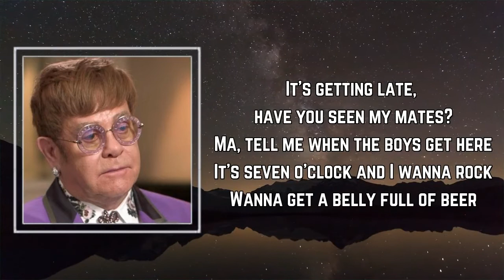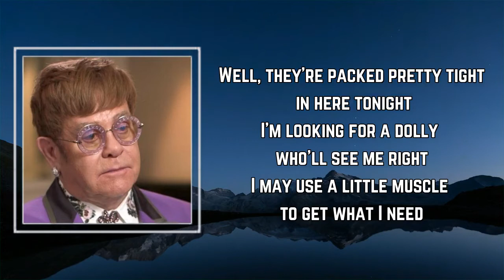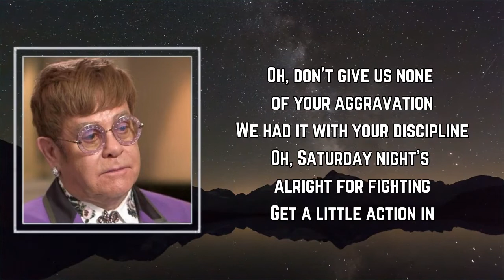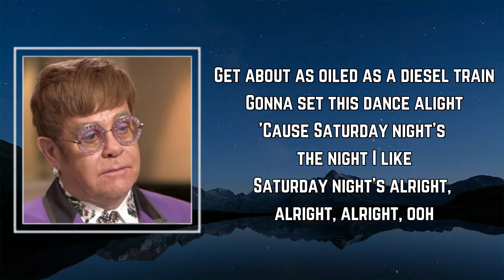Elton John - Saturday Night’s Alright for Fighting (Lyrics) 🎵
Songs : Saturday Night’s Alright for Fighting by Elton John
Album: #

Saturday Night’s Alright for Fighting Lyrics:

It's getting late, have you seen my mates?
Ma, tell me when the boys get here
It's seven o'clock, and I wanna rock
Want to get a belly full of beer
My old man's drunker than a barrel full of monkeys
And my old lady, she don't care
My sister looks cute in her braces and boots
A handful of grease in her hair
Oh, don't give us none of your aggravation
We had it with your discipline
Oh, Saturday night's alright for fighting
Get a little action in
Get about as oiled as a diesel train
Gonna set this dance alight
'Cause Saturday night's the night I like
Saturday night's alright, alright, alright, ooh
Well, they're packed pretty tight in here tonight
I'm looking for a dolly who'll see me right
I may use a little muscle to get what I need
I may sink a little drink and shout out, "She's with me"
A couple of the sounds that I really like
Are the sounds of a switchblade and a motorbike
I'm a juvenile product of the working class
Whose best friend floats in the bottom of a glass, oh
Don't give us none of your aggravation
Saturday night's alright for fighting
Saturday, Saturday, Saturday
Saturday, Saturday, Saturday
Saturday, Saturday
Saturday night's alright
Saturday, Saturday, Saturday
Saturday, Saturday, Saturday
Saturday, Saturday
Saturday night's alright
Saturday, Saturday, Saturday
Saturday, Saturday, Saturday
Saturday, Saturday
Saturday night's alright, whoo